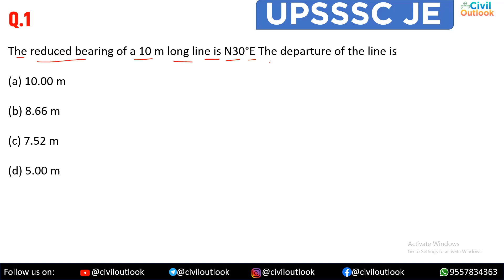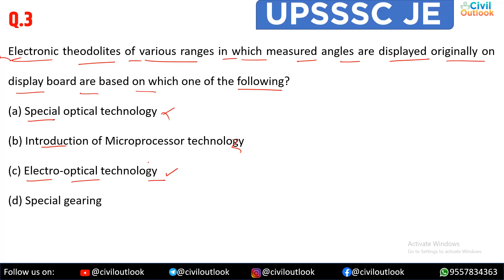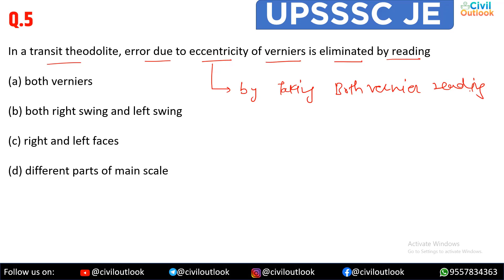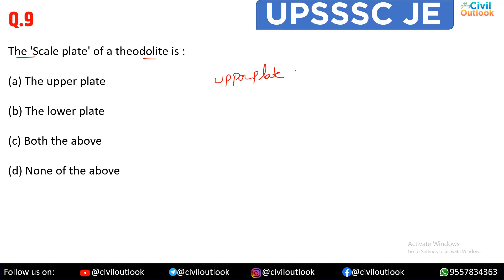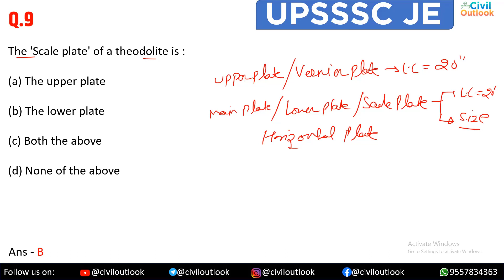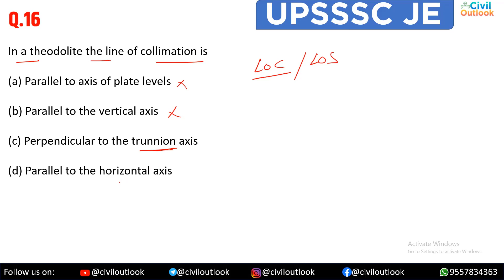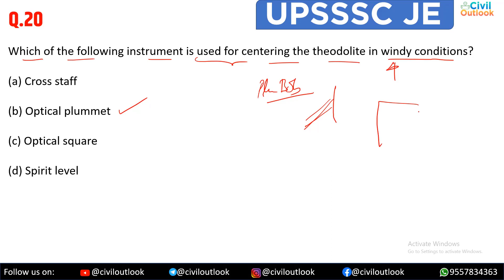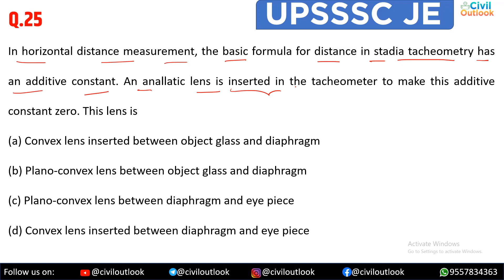Theodolite | traverse | tachometer top 25 questions | upsssc je civil online classes | preparation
upsssc je civil online classes and preparation